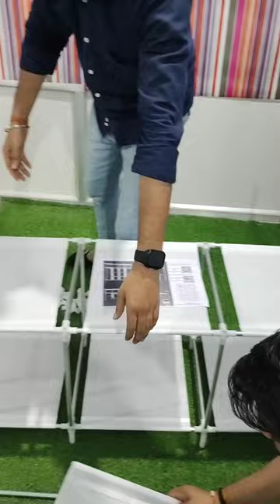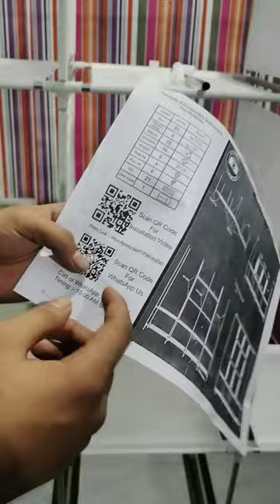Collapsible Wardrobe Assembly Model-D2